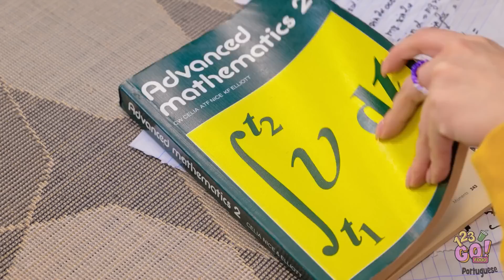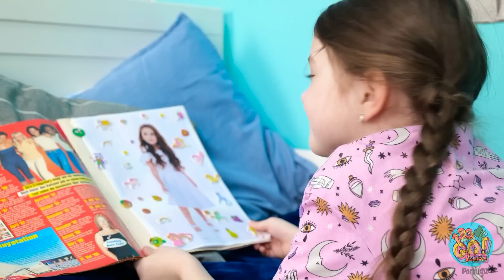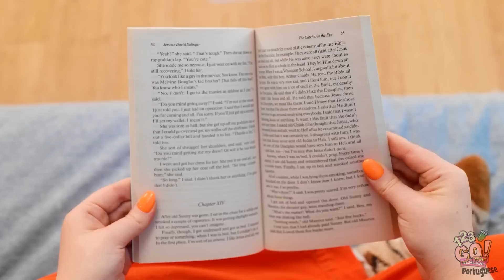TESTE DE GADGETS BARATOS E CAROS || Estudante Rico VS Estudante Pobre por 123 GO! FOOD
Às vezes, a vida apresenta problemas inesperados. Mas sempre há um gadget para resolvê-los... e não importa o quanto ele seja caro. Tudo o que importa é que ele faça o trabalho. Qual é o seu gadget favorito? Deixe-nos saber nos comentários abaixo.